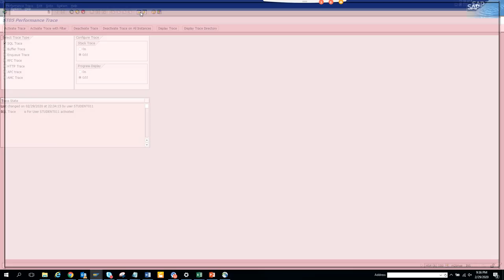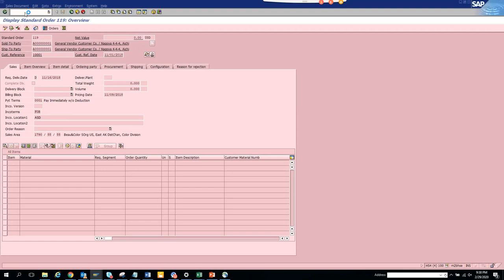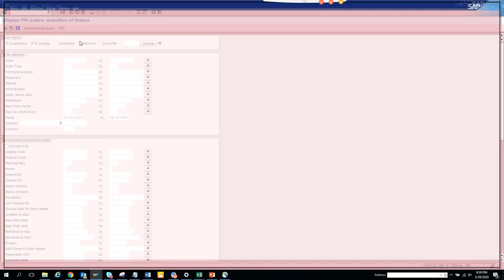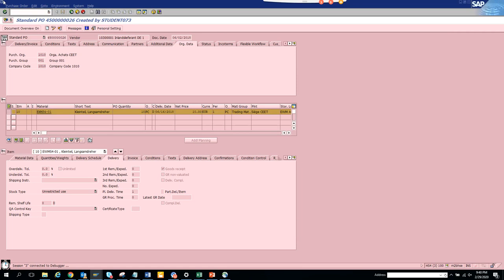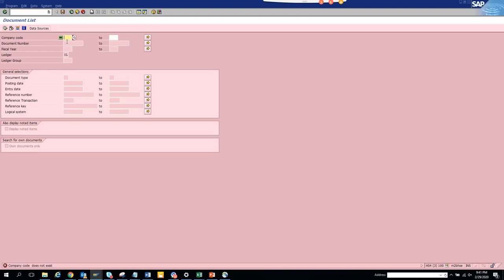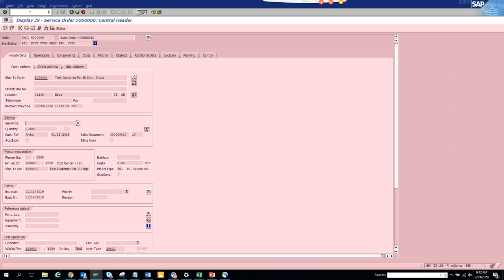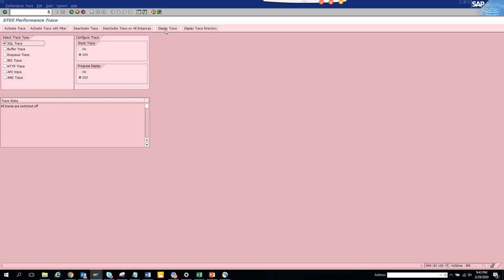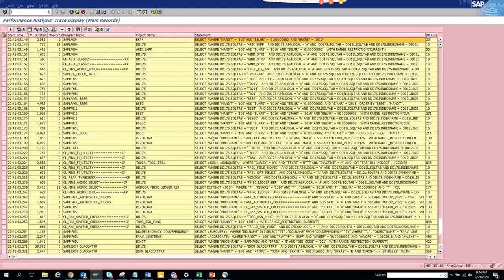SAP ABAP Tutorials for Beginners::In SAP how to find a Table behind a Transaction Code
SAP how to find a Table behind a Transaction Code